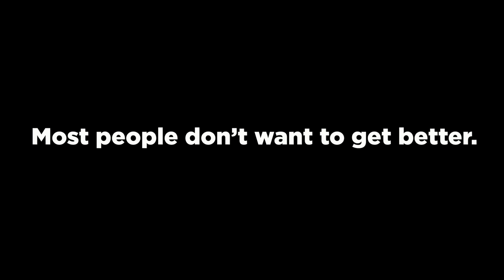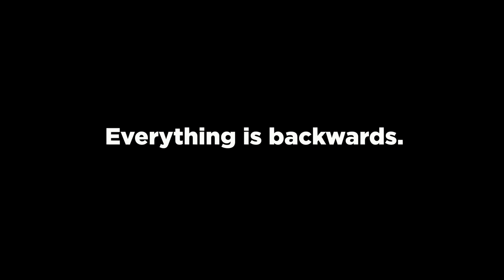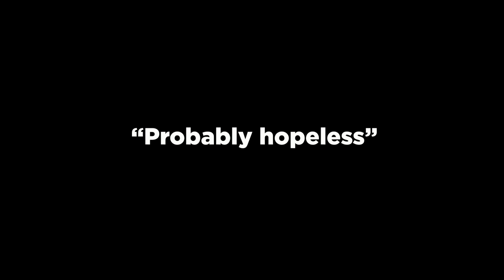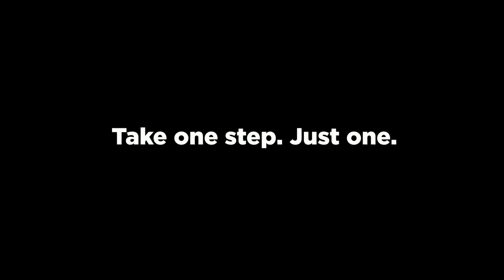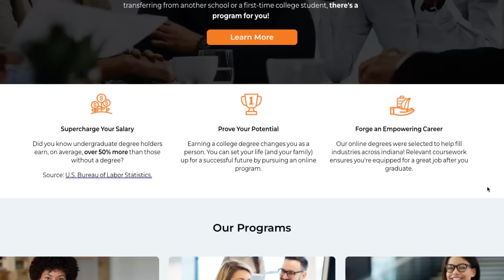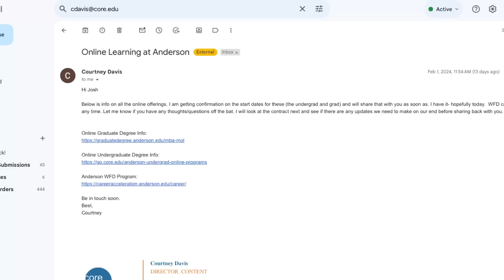To the person who ALWAYS says "I WANT to get better"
You have to take a step. One step.